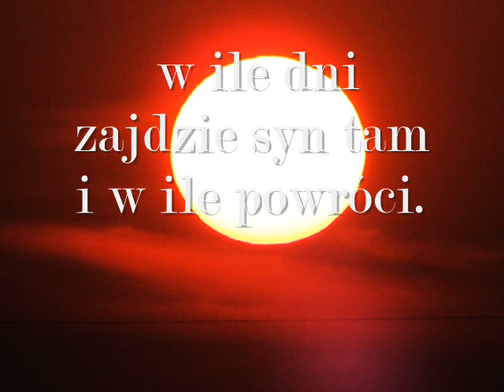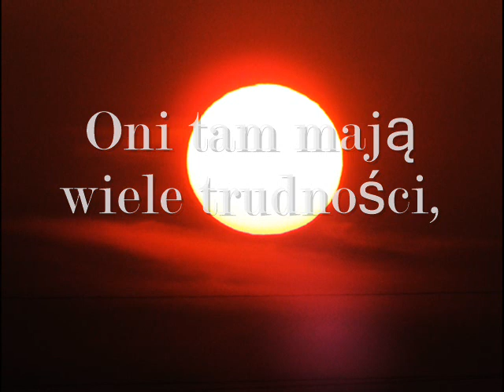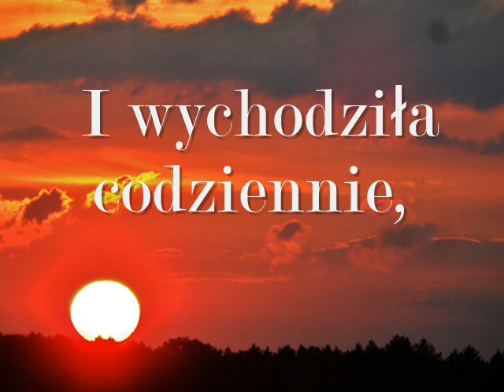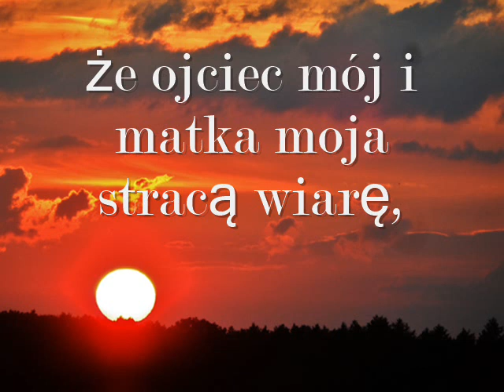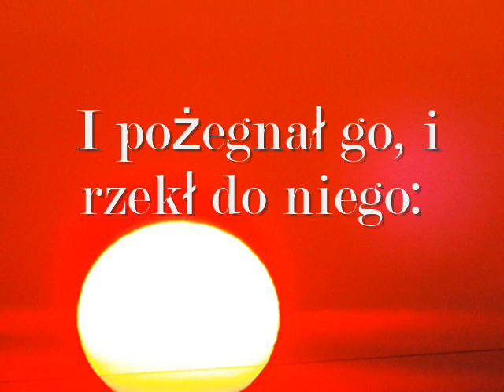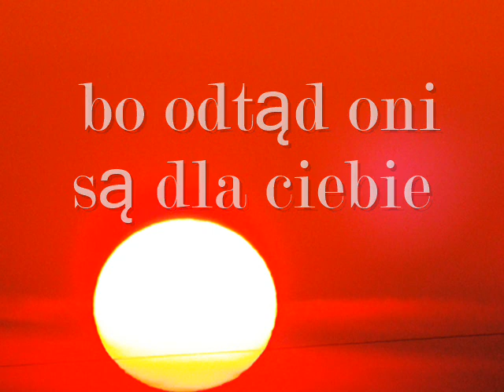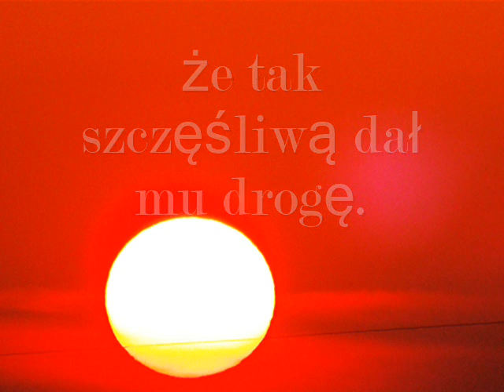Księga Tobiasza - Powrót Tobiasza do domu - 10